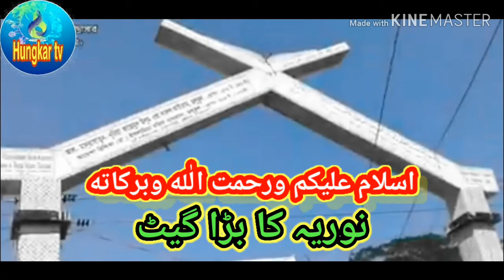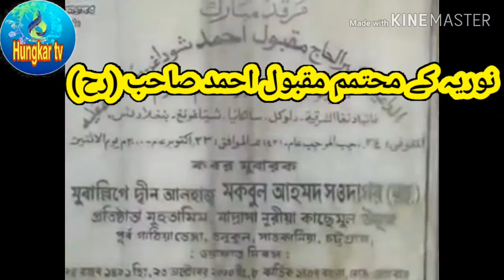ডলুকুল মাদ্রাসা নিয়ে উর্দু নাশীদ